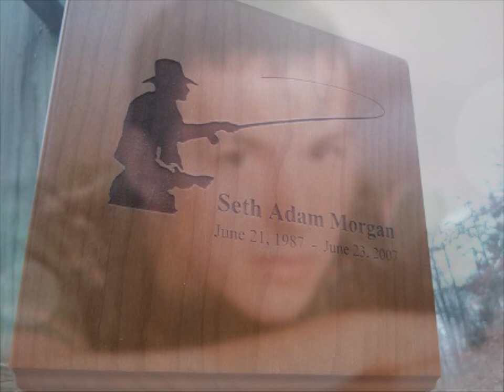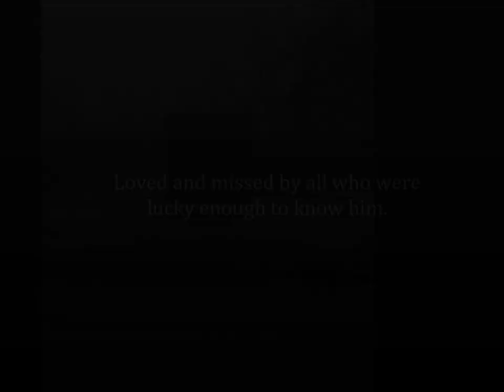Seth Morgan Memorial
In memory of Seth Adam Morgan